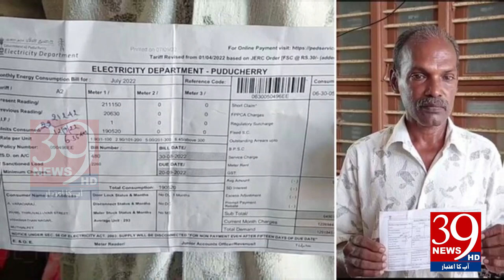Government Commitment To Reduce Ne Monitoring Costs Due To Solar Panels